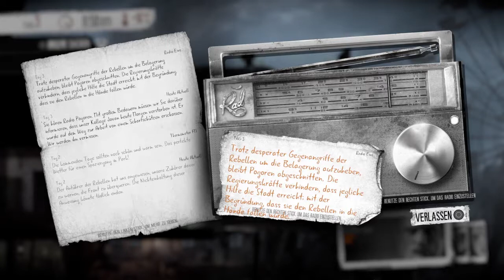This War of Mine #3 - Überfall!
This War of Mine bringt uns zum nachdenken. Es geht ums reine Überleben in Zeiten des Krieges. Wir machen uns auf die Suche nach Lebensmitteln, ect um unser Leben und das leben anderer zu sichern.